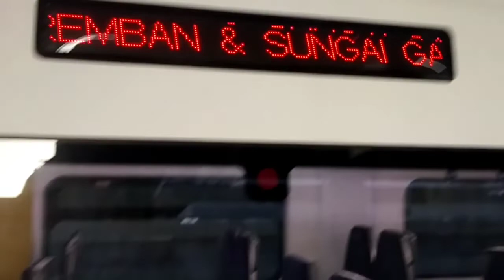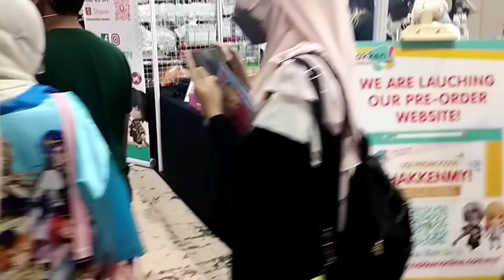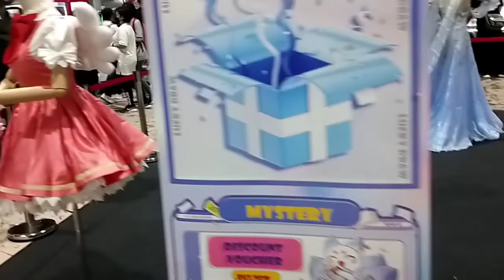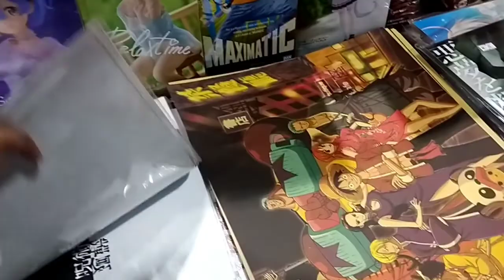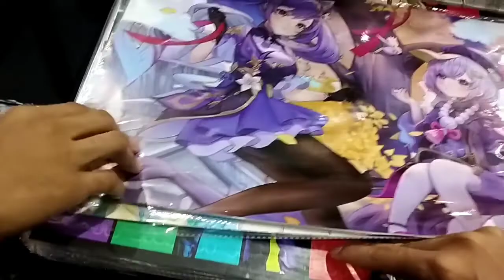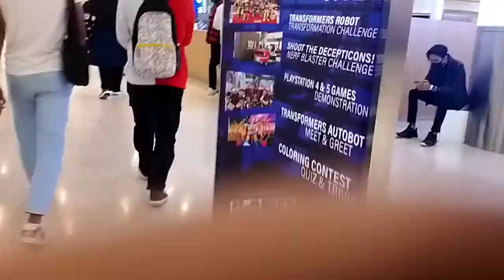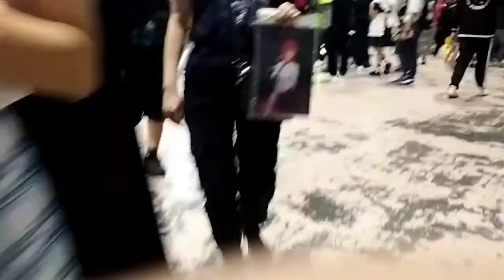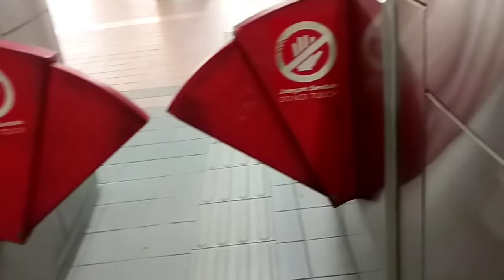ANIMANGAKI 2022 Day 1 Full Vlog @ Mines International Exhibition & Convention Center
im sorry if this video is too fast. im trying so hard to reduce the video duration🙏🏻
if you want to see the event, you can skip to 07:46
and sorry for my bad camera quality T.T